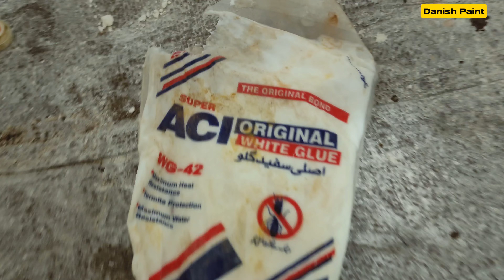crackle paint effect bnane ka tariqa Danish Paint & Tech